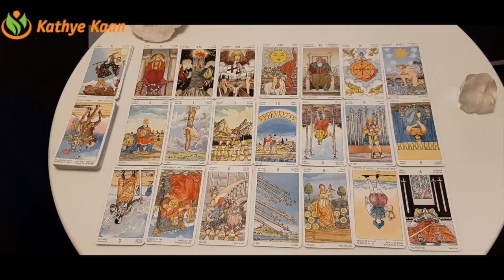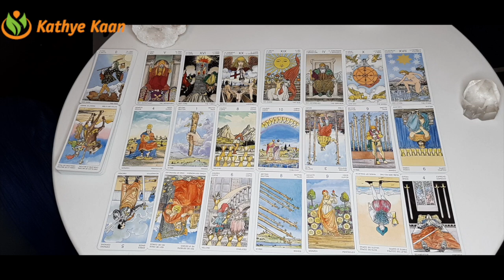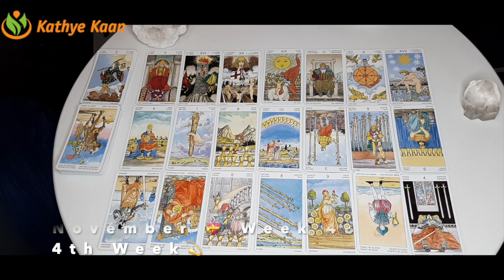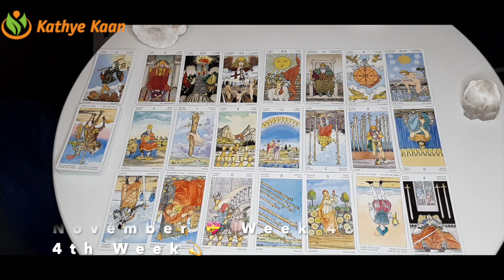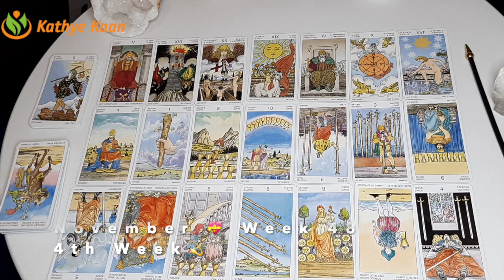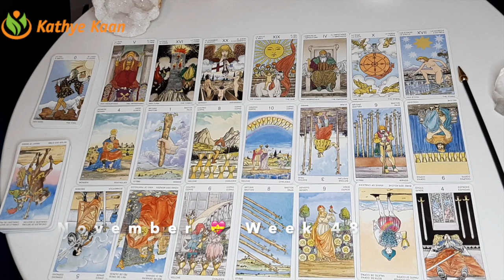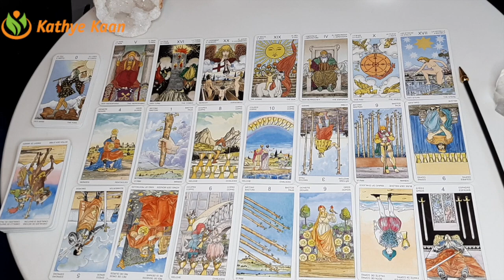SAGITTARIUS - OPHIUCHUS SOLAR YEAR 💖 Weekly Tarot Horoscope Reading 🙏WEEK 49 November 30-06 December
Card of the week is Temperance!

Kathye